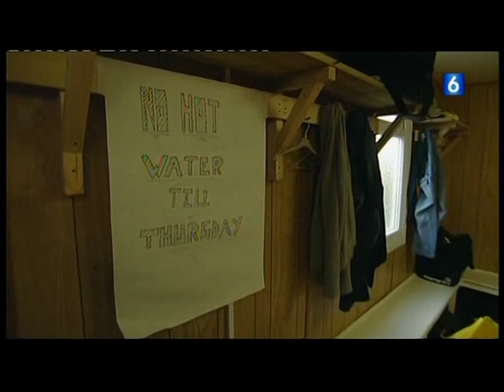Behind the scenes - Blackpool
Along with Danish ex-player Claus Bech Jørgensen I gatecrashed an ordinary training at Blackpool while they were in the Premiership 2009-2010. What we found was a mad manager, hilarious players and facilities that could have been used for an early 80's documentary about Beirut.